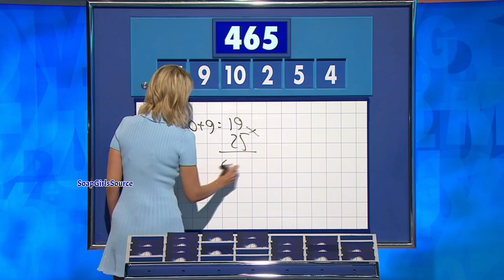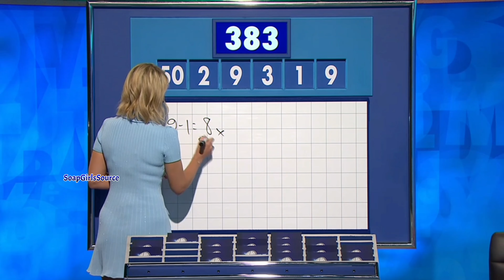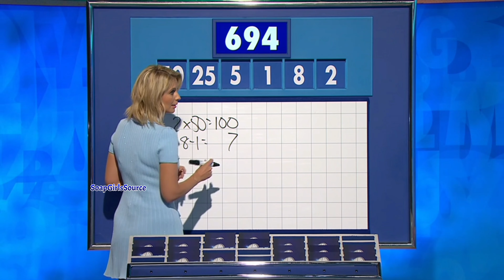Rachel Riley-Legs In A Very Short Blue Mini Dress & Heels 24/9/24 HD